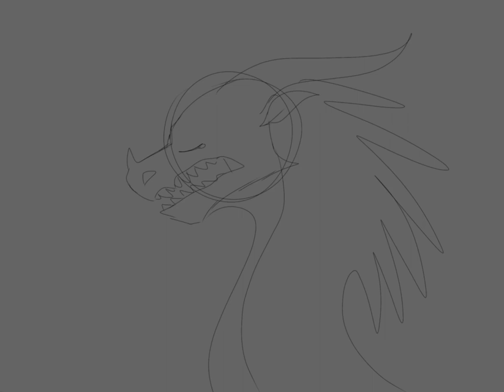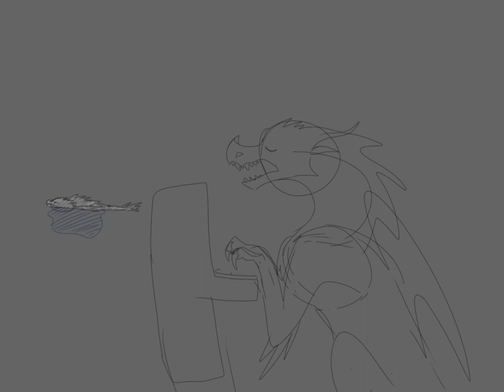Darkstalker sings for clearsight